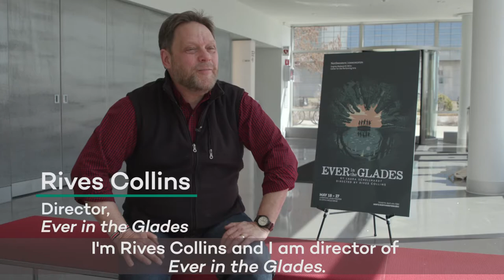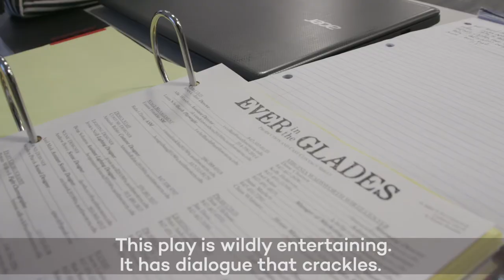Behind-the-Scenes: Creating the world of EVER IN THE GLADES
When one generation fails the next, what choice is left?

Meet five teenagers growing up on a fictional island in the Everglades where the adults are as dangerous as the gators.  When one of the kids returns from Juvenile Detention to help the rest escape to the mainland, it seems their prayers have been answered.  There's only one problem—they need a boat, and they need it before the adults catch wind of their plan and end it, or end them.

A world premiere production that will transfer to the Kennedy Center following its run at the Wirtz Center!

Please be advised this production contains strong language.
Recommended for ages 12yrs and older.

The estimated running time for this production is 75 minutes with no intermission.

Ticket Pricing
Adult $25
Seniors (62+) $22
Area Educator $22
NU Faculty/Emeritus/Staff $20
Full-Time Student $10
NU Student $6/Adv. $10/Door

WIRTZ.NORTHWESTERN.EDU

Video: Stephen J. Lewis
Marketing & Communications: Joel Solari